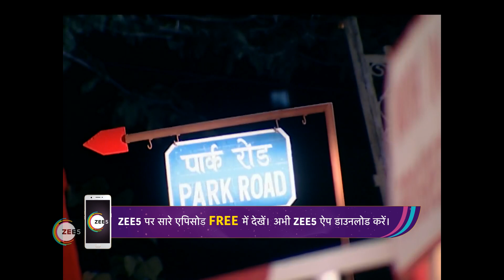Kasamh Se - Webisode - 89 - Prachi Desai, Ram Kapoor, Roshni Chopra - Zee TV